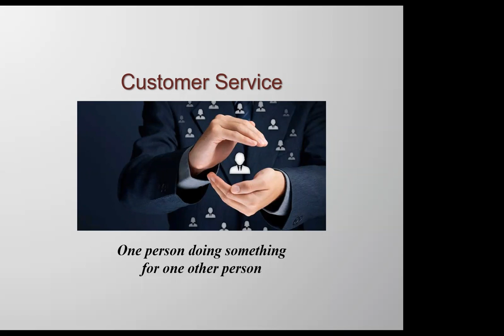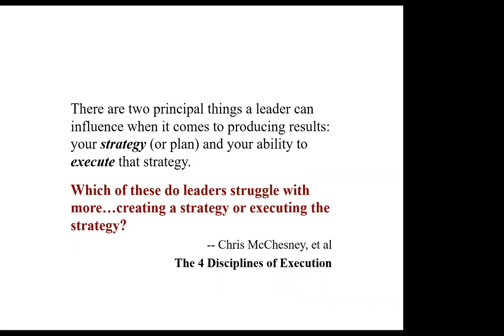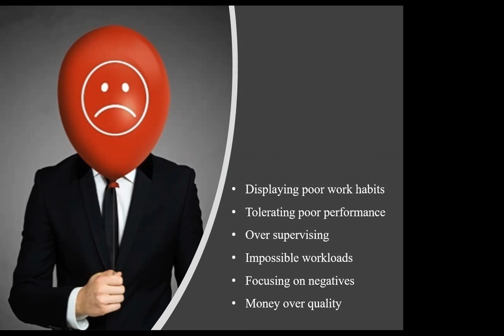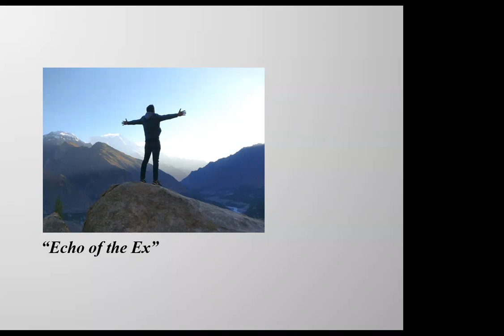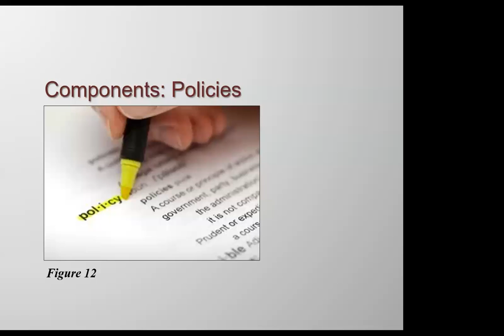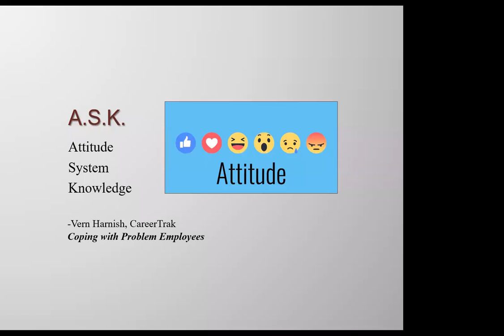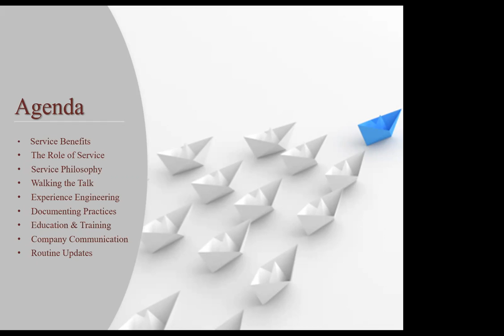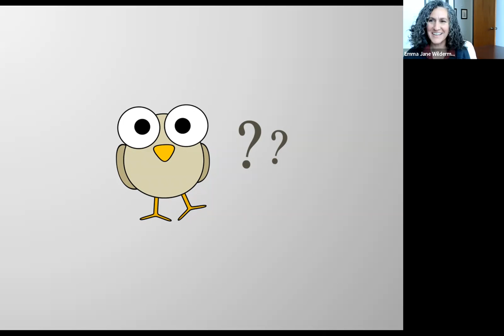Service Leadership - The Power of Management Engaged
One secret to service success is an involved management team. Customer loyalty grows from a clear service vision backed by well-thought-out practices. The complexity of the product and the number of personalities involved can make developing a cohesive and effective approach to service an overwhelming task.

By breaking the challenge down to its essential components, the assignment becomes manageable, and the resulting insights form a dynamic structure that responds to every changing consumer attitudes.